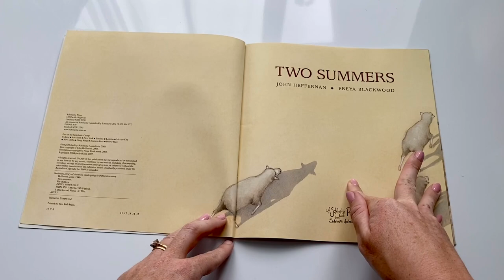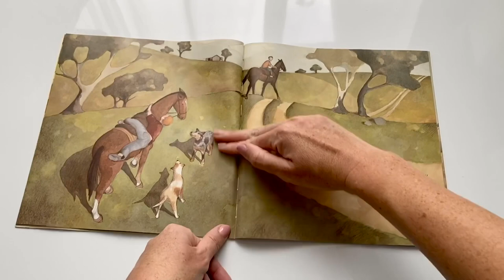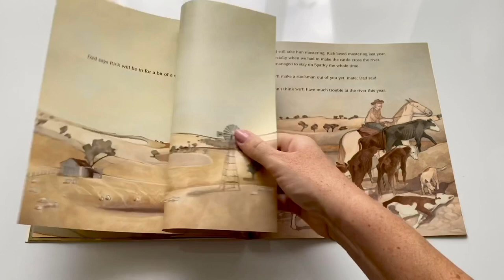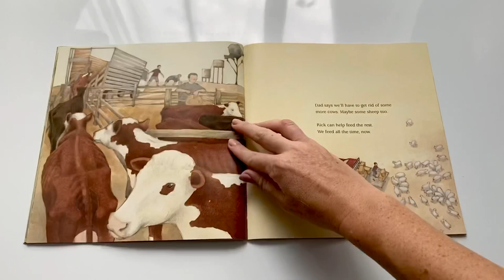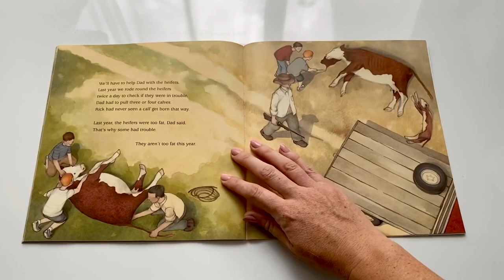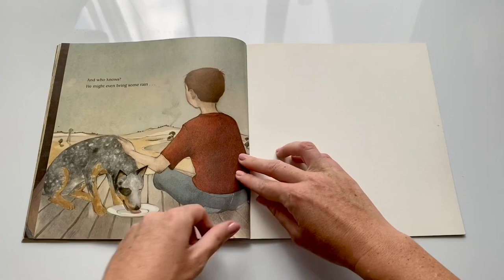Two Summers by John Heffernan